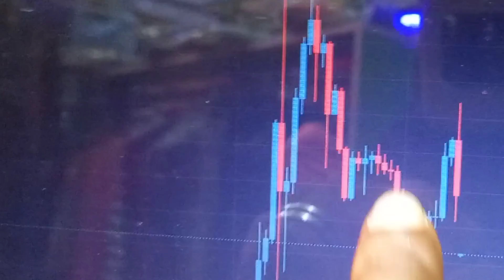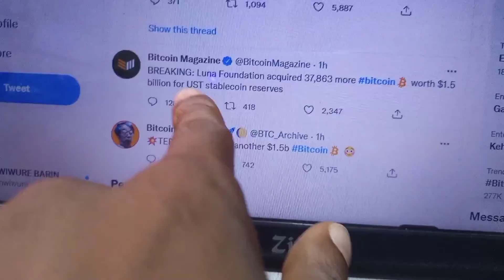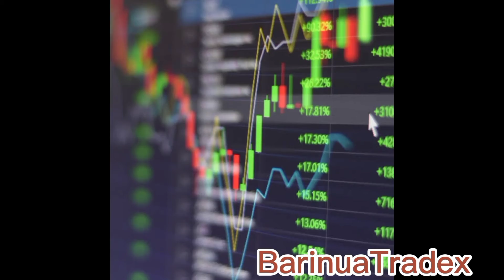bitcoin news: bitcoin crashed over 10% in 24hrs (bitcoin crash)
bitcoin crashed over 10% in 24hrs
USB CONDOM(DATA BLOCKER USB) ON AMAZON
HOW TO RECOVER CRYPTO SENT TO WRONG ADDRESS COURSE PRE-ORDER COURSE